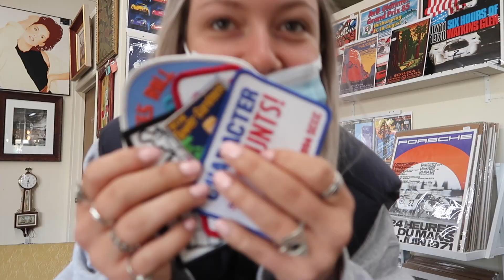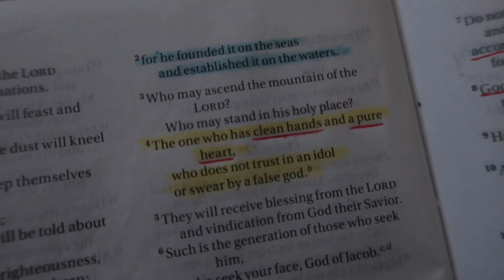MORRO BAY VLOG| SYDNEY ROSE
HI FRIENDS! I hope you enjoy this random little vlog of my friends and I. We went on a mini road trip to Morro Bay, California and had a blast.